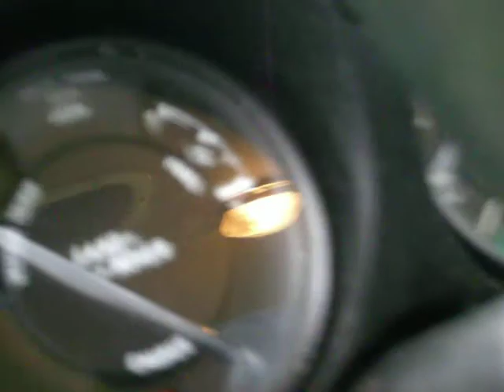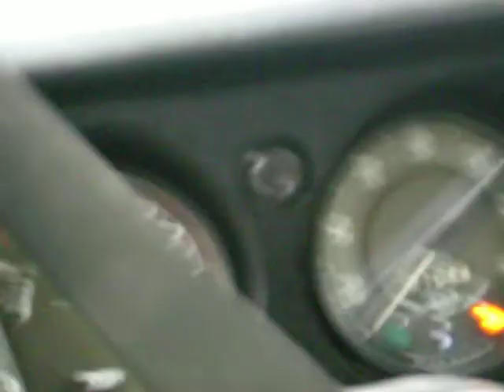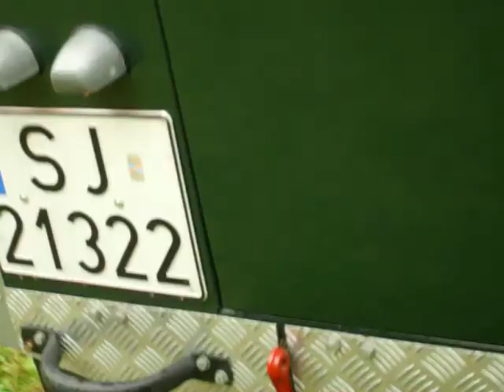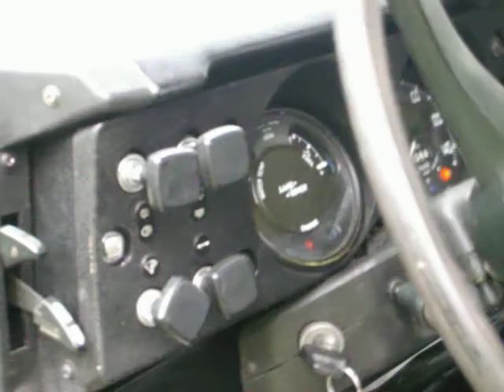Land Rover Seria III Kamienica